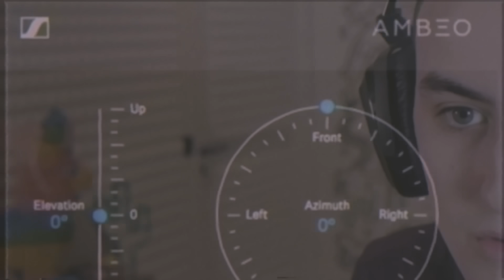ÉCOUTER CES MUSIQUES = EXPÉRIENCE HORS DU COMMUN (8D MUSIQUE)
Pour le Vendredi des Vrais on découvre la musique 8d audio | Hugoposay

Le Vendredi des Vrais pour de la musique 8d et du 8d audio... portez un casque / écouteurs pour cette vidéo de 8d musique. Nous allons écouter du 8d rap français, 8d rap us, 8d Angele, 8d Koba LaD... et pleins d'autres musiques 8d ! J'espère que la vidéo 8d vous plaira ;)